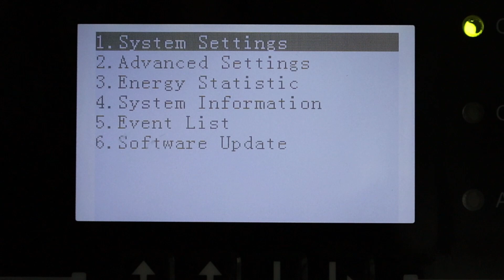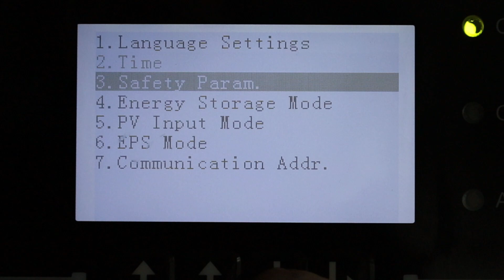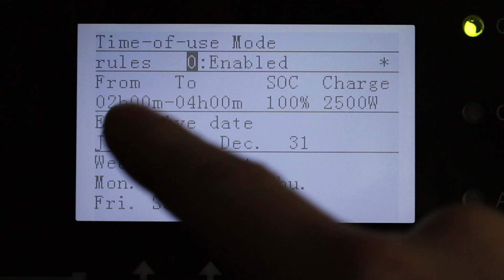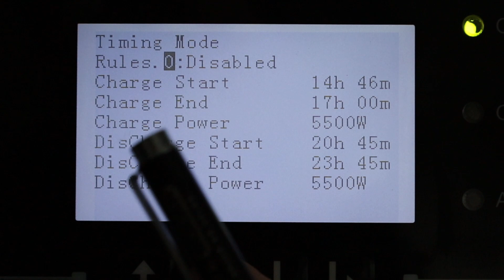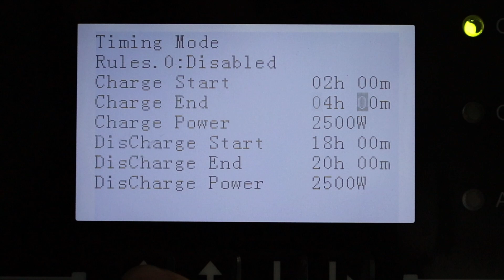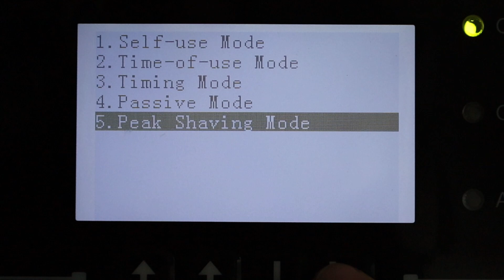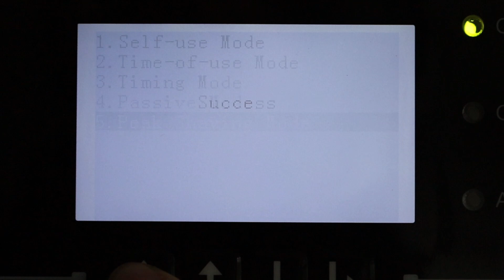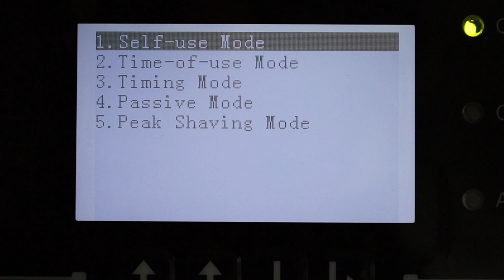How to utilize energy storage modes on SOFAR Hybrid Inverters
In this video, Rafal Baranowski, Technical Director at Failte Solar, will demonstrate how to utilize energy storage modes on SOFAR Hybrid Inverters .